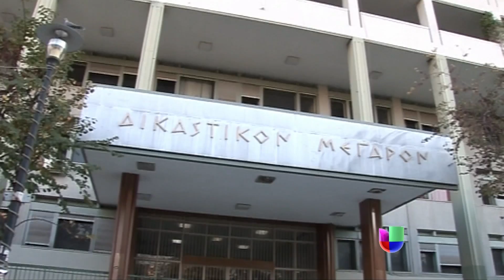Misterio sobre padres del 'ángel rubio' fue resuelto -- Noticiero Univision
Las autoridades confirmaron quiénes son los padres tras una prueba de ADN.